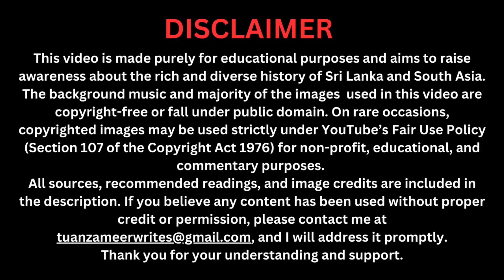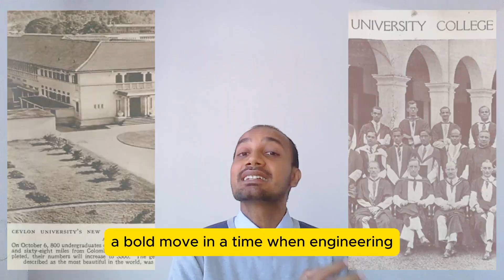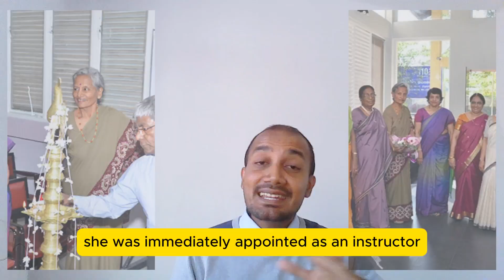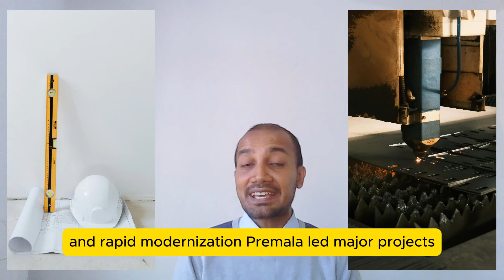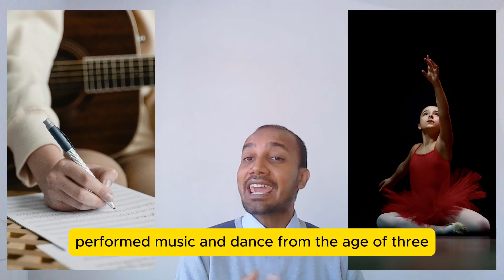Sri Lanka's First Female Engineer